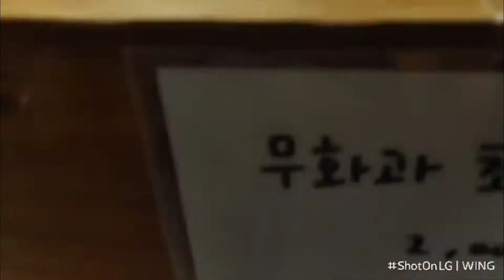도넛맛집 티롤커피 동탄점. 쪽팔리게 던킨/크리스피 랑 비교하지 말아 주세요~ 셰프샘배 010 3471 2972